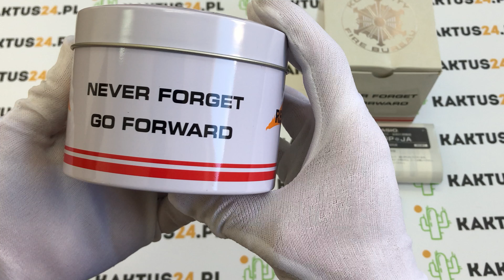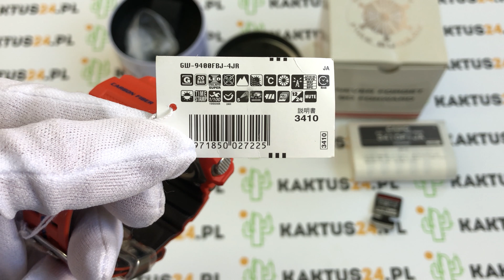Casio G-Shock GW-9400 FBJ-4JR KOBE City Fire Bureau KAKTUS24.PL UNBOXING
Zapraszamy do obejrzenia unboxingu limitowanego zegarka Casio G-Shock GW-9400FBJ-4JR KOBE
Szukasz markowych zegarków w najtańszych cenach? to sklep online jakiego szukałeś! Najpopularniejsze marki takie jak Casio, G-Shock, czy Tommy Hilfiger kupisz u nas w najniższych cenach!